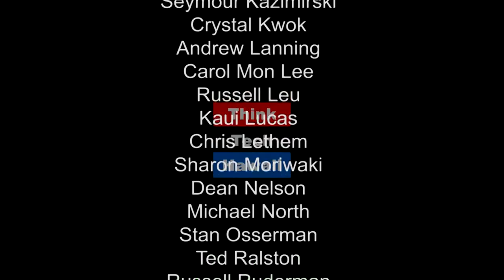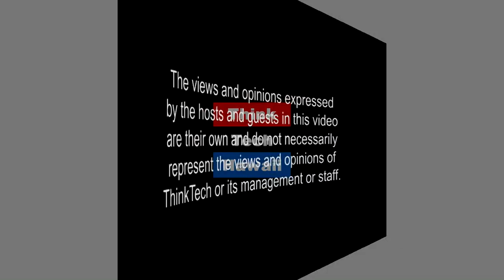Carbon Begone via Carbon Lighthouse (Code Green)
Millions of data points; years of years of diligence

In this episode of Code Green, we'll be going deep into building functions to ferret out hidden savings; stay with client for 10 years.  The host for this episode is Howard Wiig.  The guest for this episode is Stephanie Jurgenson.